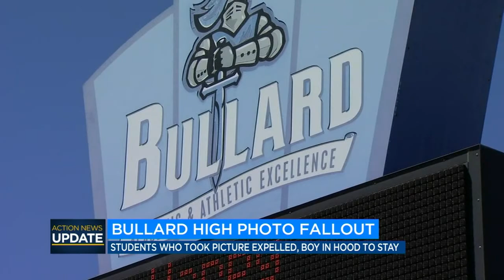Students who took controversial picture at Bullard High expelled: FUSD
Bullard High School will not expel the student who was photographed wearing a KKK-style hood in the school's weight room.